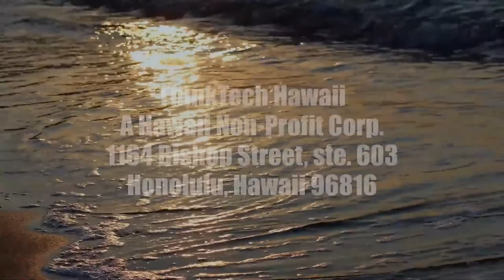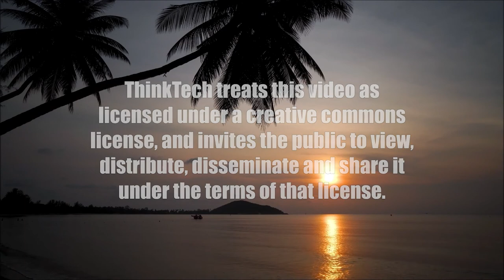What New Policies Can we Expect After Election Day (Community Matters)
Will we Have Another Phoney Tax 'reform' Act.  The host for this show is Jay Fidell.  The guest is Roger Epstein.

Roger Epstein, retired tax attorney, helps us imagine what new policies the Republicans will advance after Election Day, including their opposition and reversal of the liberal social safety net policies advanced by the Democrats, and another tax 'reform' act that benefits the rich, such as Trump's Tax 'Reform' Act of 2017.